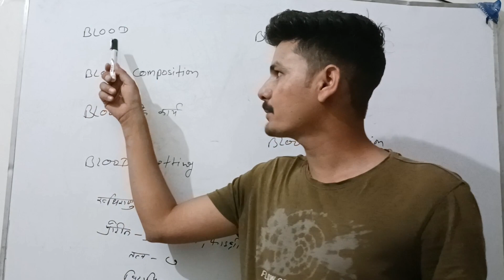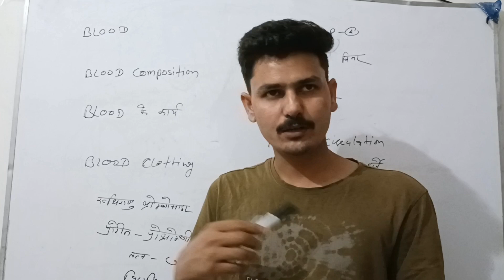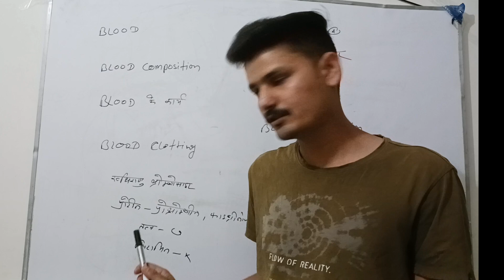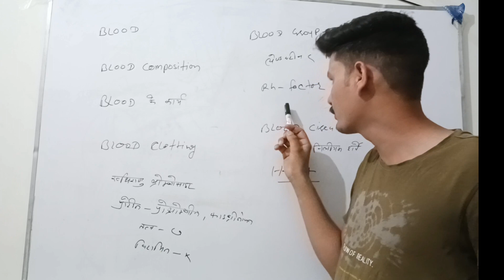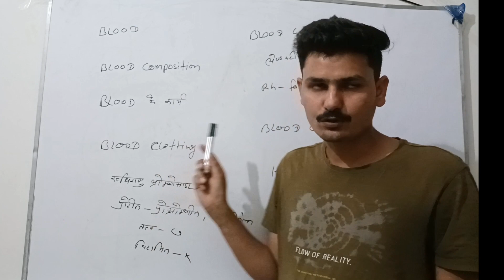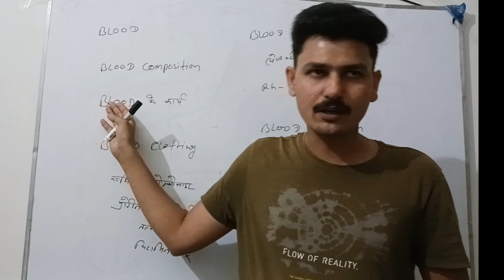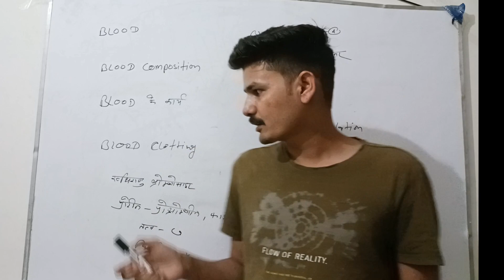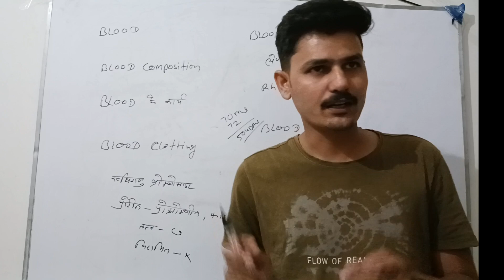रक्त समूह के सभी प्रश्न एक साथ |Blood group all questions| Blood circulation|In Science